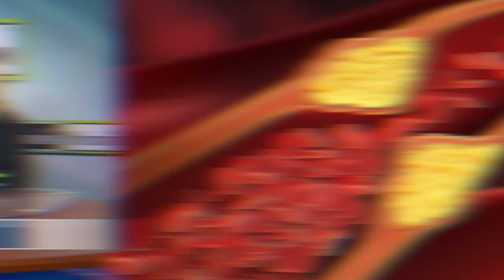Nattokinase: The Natural Clot Buster You Need to Know About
Curious about nattokinase? This powerful enzyme, derived from the traditional Japanese food natto, has been making waves for its impressive health benefits. In this video, we explore how nattokinase works to break down blood clots, improve circulation, and even reverse plaque buildup in arteries. With research dating back to 1987, this natural remedy is gaining recognition as a safer alternative to conventional medications for cardiovascular health.

But that’s not all—nattokinase also shows promise in supporting brain health by breaking down harmful plaques linked to Alzheimer's. Whether you're looking to prevent strokes, boost circulation, or keep your heart and brain in top shape, this video dives deep into the science and benefits of nattokinase. Watch now to discover why this enzyme could be a game-changer for your health!